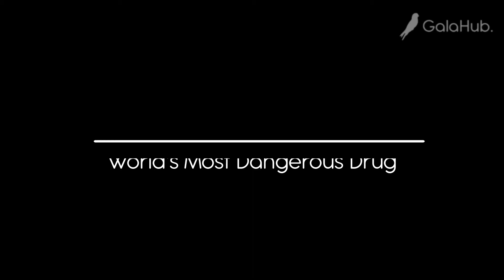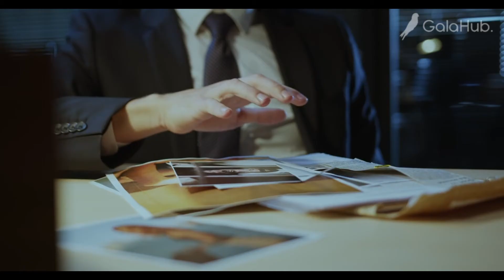Scopolamine - World's Most Dangerous Drug !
Ever thought of giving up your free will after being drugged? Watch this video to learn about how the world’s most dangerous drug Scopolamine is being used to commit dark crimes.